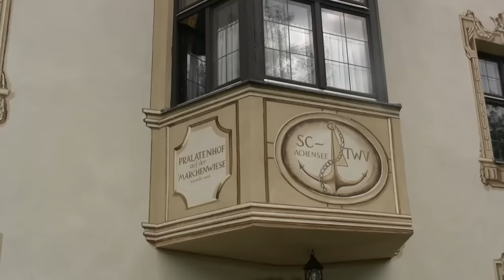Segelregatta Tornado A-Cat TWV 2009 Achensee